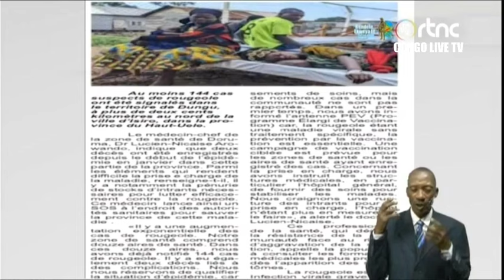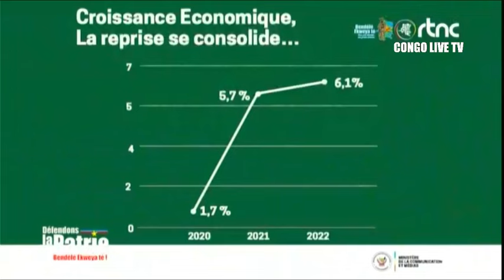🔴URGENT RDC NOUVELLE REQUISITION DES DRÔNE DE FARDC, C'EST FINI POUR LES REBELLES M23/RDF